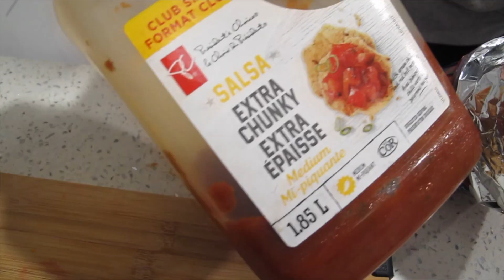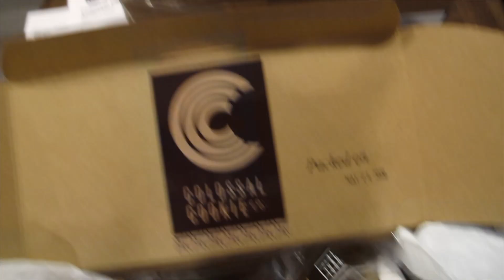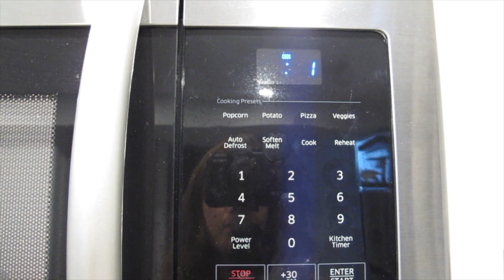Cheat Day at Home | Taco-In-A-Bag | Colossal Cookie Co | Cotton Candy Ice Cream